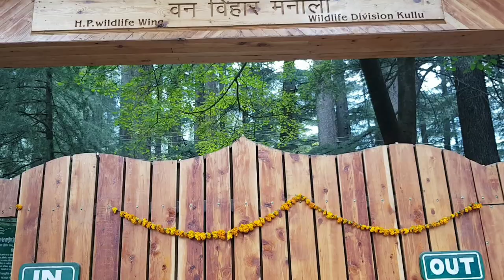Rohtang ride on GT 650 | Death experience | trailer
Yaha Bhi hu.

 1.MY VLOGGING SETUP
Mobile holder=
ProQ Tripod=
Shoutgun Microphone=

 1.STUFF I USED IN MY RIDES:
Action cam
Ation cam mic
My Helmet
Riding jacket
Memory Card
External Hard Drive